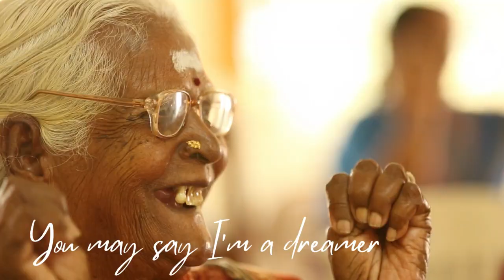Imagine - Looking Ahead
Looking Ahead on the 45th Year of HelpAge India (April 28, 2023), a world where elders live with dignity & respect.